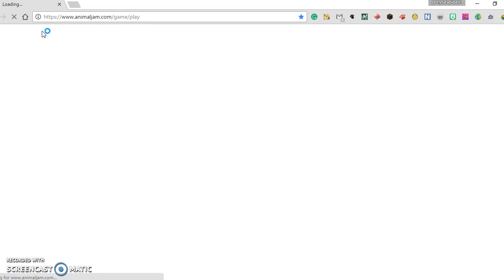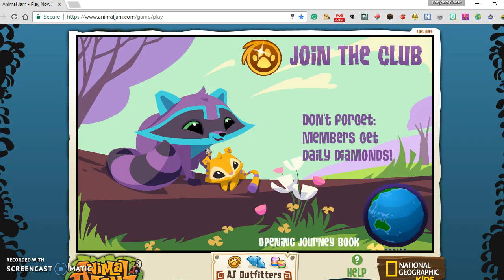EGG PUNS UPDATE